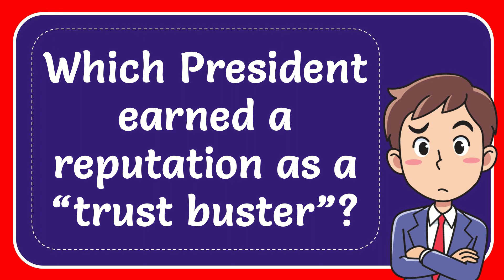Which President earned a reputation as a “trust buster”?